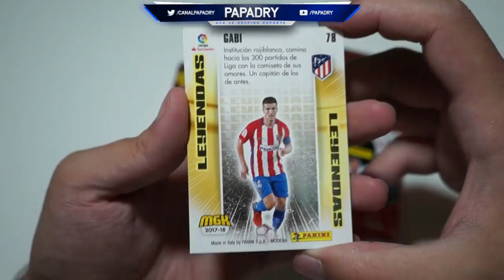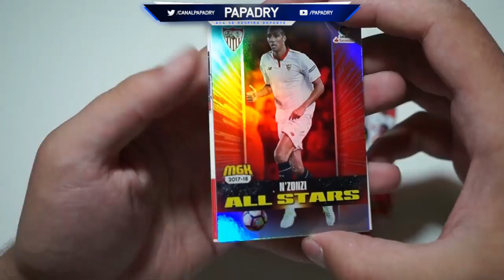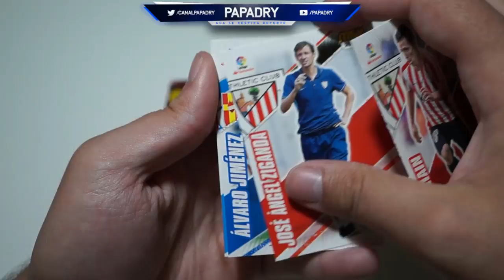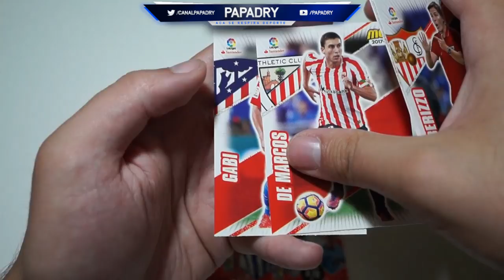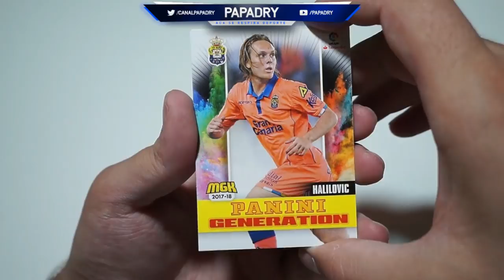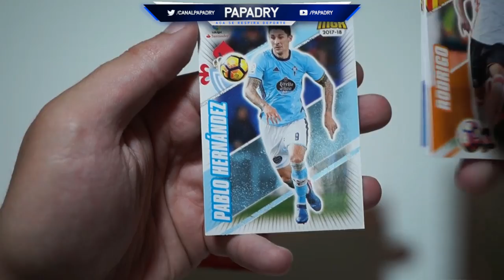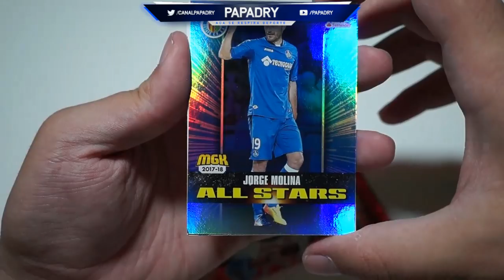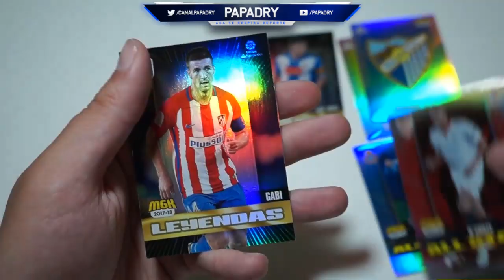ME PARTO LA CAJA #2 | LA LOCURA DE SOBRES!! MEGACRACKS 2017-2018 PANINI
SORTEO UNA CAJA DE MEGACRACKS!! PARTICIPA AQUI !!

◆ Canales Recomendados ◆

- DZNEKAS: @dznekas
- ZANOX: @Zanoxdzn